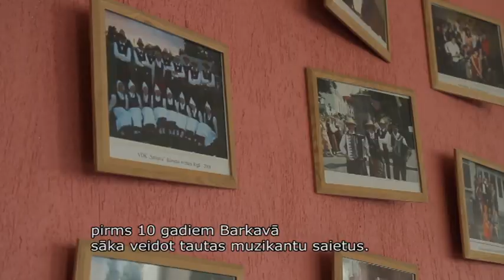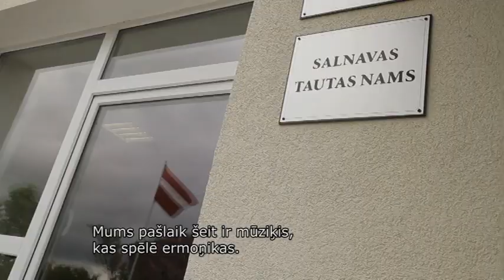Satiec savu meistaru! Salnavas tautas muzikanti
Kādreiz, Ulmaņlaikos, katrā Kārsavas sētā varēja dzirdēt garmoškas spēli. Spēlēja visi, citam sanāca labāk, citam ne tik labi, bet mūzika bija dzirdama visur. Visos godos un arī vakaros krēslas stundās Kārsavas iedzīvotāji dziedāja un muzicēja. Un tikai tad, kad bija izdziedājušies, varēja doties pie miera. Muzikante saka, ka nekādas īpašas sagatavotības nevajag, visa saspēle notiek pēc dzirdes. Lai kļūtu par tautas muzikantu, nevajag mācīties augstās skolās, tam vienkārši ir jābūt aicinājumam.